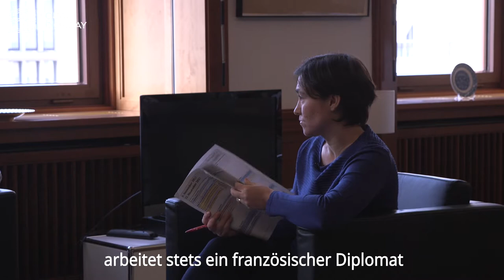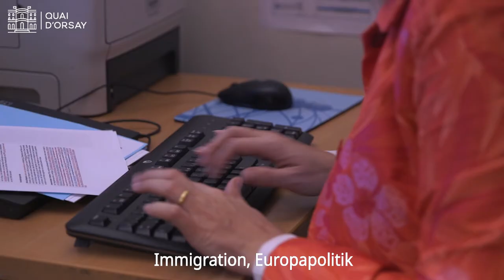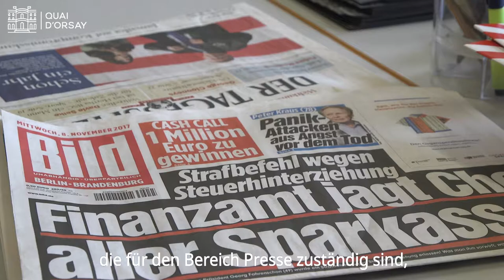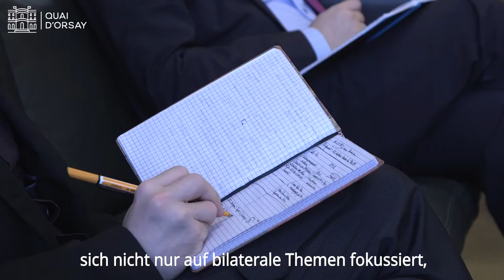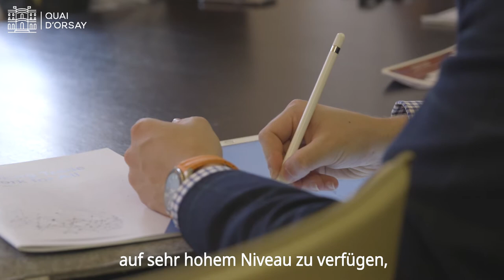Blickwechsel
Am 22. Januar 1963 unterzeichneten Konrad Adenauer und Charles de Gaulle ein Abkommen über die deutsch-französische Zusammenarbeit, mit dem die Aussöhnung zwischen der Bundesrepublik Deutschland und Frankreich besiegelt werden sollte: den Elysée-Vertrag. Dieser Vertrag konnte seither einen Rahmen für die tiefe Freundschaft zwischen Deutschland und Frankreich schaffen.
Anlässlich des 40. Jahrestags des Elysée-Vertrages beschlossen der französische Staatspräsident Jacques Chirac und sein deutscher Amtskollege Bundekanzler Gerhard Schröder am 22. Januar 2003, den regelmäßig stattfindenden Regierungskonsultationen mit der Schaffung des Deutsch-Französischen Ministerrats eine neue Form zu verleihen. Seither bieten die Ministerräte die Möglichkeit, die deutsch-französische Zusammenarbeit auf höchster politischer Ebene zu koordinieren. Auf beiden Seiten wurde ein Beauftragter für die deutsch-französische Zusammenarbeit ernannt, der die Vorbereitung des Deutsch-Französischen Ministerrats koordiniert und für die Überwachung der Umsetzung der Beschlüsse, die in den vorrangigen Handlungsbereichen getroffen wurden, mitzuständig ist. Diese hochrangige Persönlichkeit ist in Frankreich derzeit die Ministerin für europäische Angelegenheiten, Nathalie Loiseau, der eine Stellvertreterin des Partnerlandes zur Seite steht.
So arbeitet die deutsche Diplomatin Gudrun Lingner derzeit als beigeordnete Generalsekretärin und Beraterin im Stab der Ministerin Nathalie Loiseau, genau wie die französische Diplomatin Lucie Stepanyan das gleiche Amt an der Seite des Staatsministers für Europa im Auswärtigen Amt, Michael Roth, in Berlin ausübt.

Instragram : @francediplo